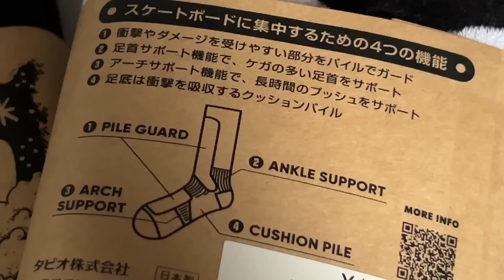たった1つのトリックを覚えるまでの２ヵ月間。スケボー奥深すぎるって【苦手克服、謎の恐怖心。近いようで遠すぎる目標】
遅くなりましたが2023年もよろしくお願いします！
今年こそ脱現状維持！上手くなろう！！！

スケボー・スノボー・指スケなどの動画を投稿しています！

スケートボードを愛して止まない！
I love skateboard!!!